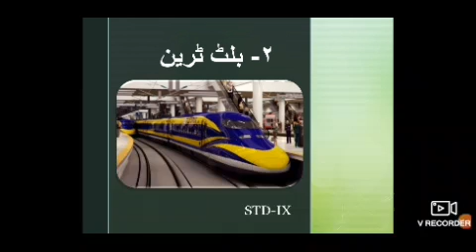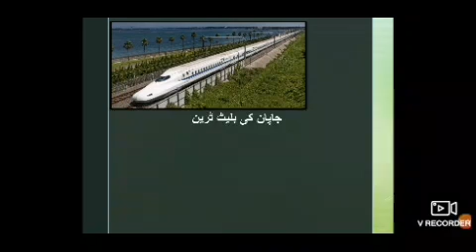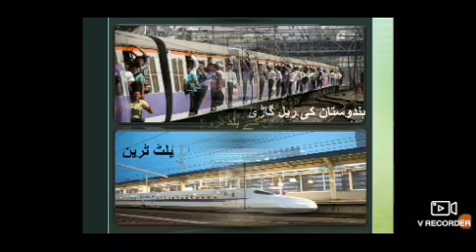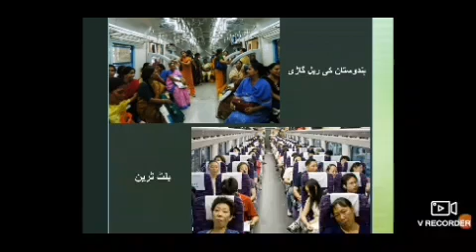Std Ix Urdu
Mrs.Sameera Patni